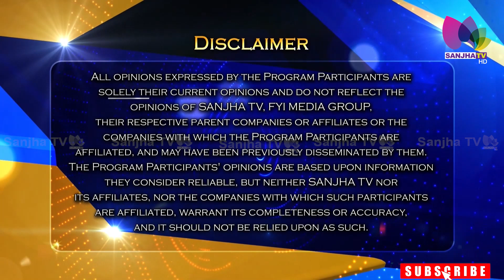ਸੁਰਾਂ ਦੀ ਮਾਲਿਕਾਂ ਨਵੀਨ ਜਾਨ ਨੇ ਦੱਸਿਆ ਕਿਵੇ ਬਿਨਾ ਕਿਸੇ ਉਸਤਾਦ ਦੇ ਉਹ ਬਣੀ ਸਿੰਗਰ - Khas Mulakat - Navinjaan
ਸੁਰਾਂ ਦੀ ਮਾਲਿਕਾਂ ਨਵੀਨ ਜਾਨ ਨੇ ਦੱਸਿਆ ਕਿਵੇ ਬਿਨਾ ਕਿਸੇ ਉਸਤਾਦ ਦੇ ਉਹ ਬਣੀ ਸਿੰਗਰ - Khas Mulakat -Baljinder Ji + Navinjaan

24 Hours Local Punjabi Channel
Telus # 2424
VMedia # 801
RokuTV

RokuTV
Watcho-d2hApp
mxplayer